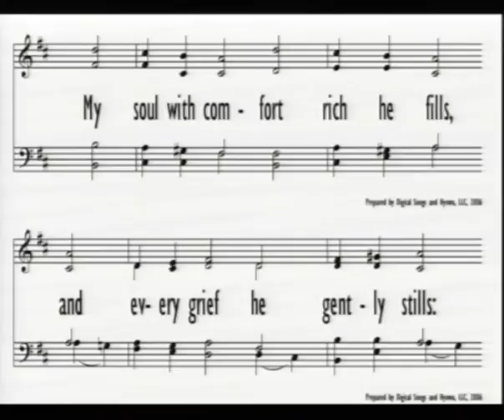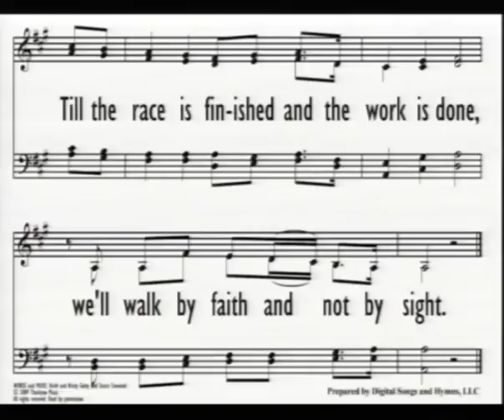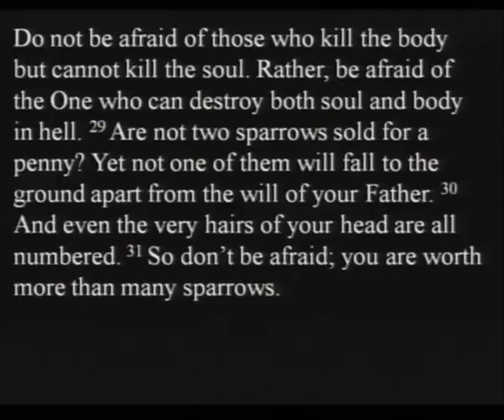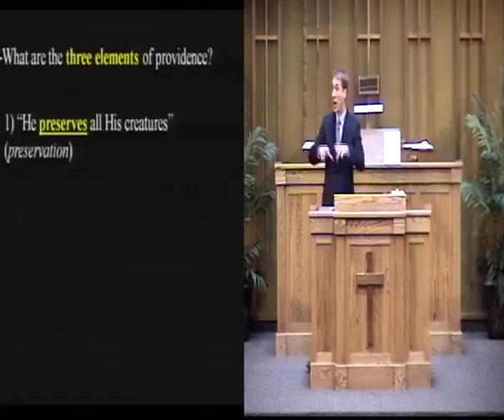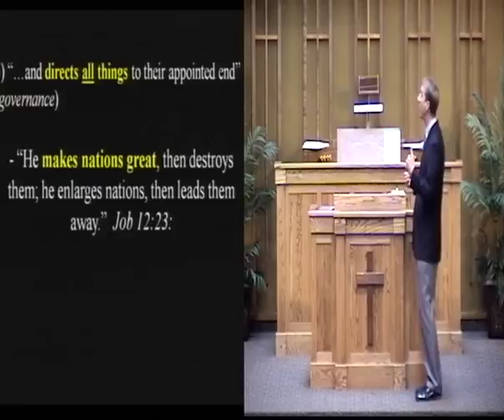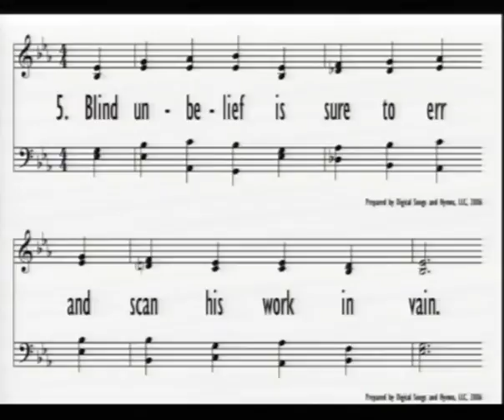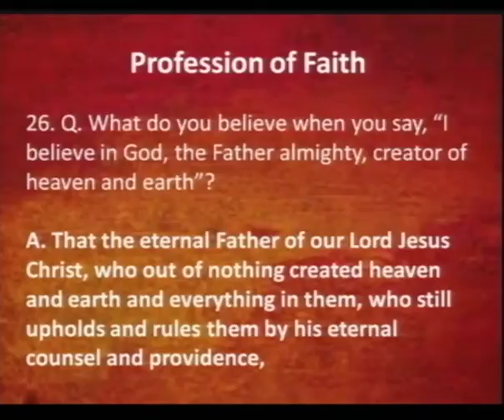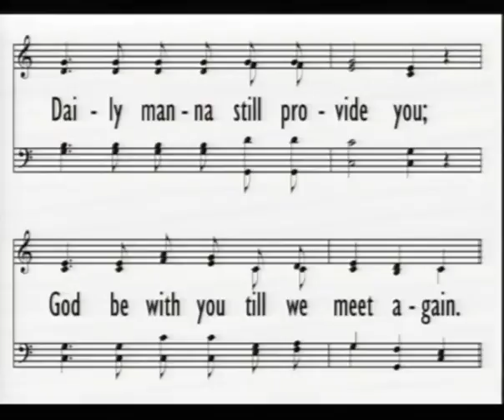2015 July 5 PM: Our World Belongs to God series - Providence